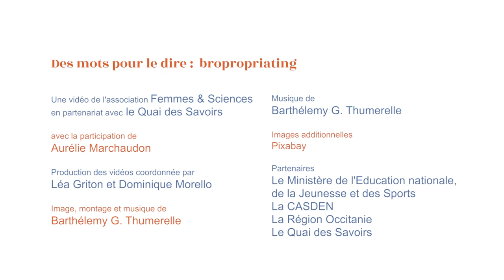Les ateliers des stéréotypes : bropropriating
Femmes & Sciences lutte contre les stéréotypes de genre avec ses partenaires : le Ministère de l'Education nationale, de la Jeunesse et des Sports, la région Occitanie, la CASDEN et le Quai des Savoirs.

Depuis 2019, l’association a mis en place des ateliers, lors des interventions en milieu scolaire et "grand public" pour apprendre à identifier et à combattre les stéréotypes de genre, en particulier dans les sciences.

Cette vidéo présente "bropropriating" de l'atelier "Des mots pour le dire".

Le tournage a eu lieu au Quai des Savoirs, à Toulouse, en janvier 2021, avec les bénévoles de la délégation Occitanie Ouest et les figurants Leïla Laporte, Juan Antonio Bertran et Camille Job.